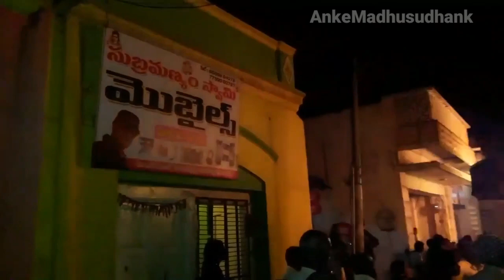గుర్రం పైన దస్తగిరి స్వామి,కుళ్లాయి స్వామి విరమణ🌹పీర్ల స్వాములు పెట్టి విరమణ🌹full video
గుర్రం పైన దస్తగిరి స్వామి, కుళ్లాయి స్వామి విరమణ
🌹పీర్ల స్వాములు పెట్టి విరమణ🌹full video

Pilla Pandaga
mumbai muharram
peerla panduga songs

muharram full video
muharram status

muharram status 2021 new
muharram qawwali status

muharram qawwali status full screen

मुहर्रम स्टेटस  पीर्ला पण्डुगा

Full Video Petti Meramana peerla Swami

Full Video Petty Meramana peerla Swami

Kanaganapalli
 kanaganapalli kurralu
 kanaganapalli videos
kanaganapalli swami
kanaganapalli moharam
kanaganapalli chakka bajana
kanaganapalli mandalam
kanaganapalli kural
kanaganapalli pradesh swamy

Muharram Coming Whatsapp Status 🌹Hussain Aa Rahe Hai.Muharram Special Whatsapp Status 2021

Gugudu Kullaiswamy govinda pradhama dharsanam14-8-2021

Gugudu Kullaiswamy
Gugudu Kullaiswamy govinda

🌹Nasanakota Muthyalamma 🌹
विरल मुंबई मुहर्रम

KanaganapalliDastagiriSwami

कनागनपल्ली दस्तगिरी स्वामी